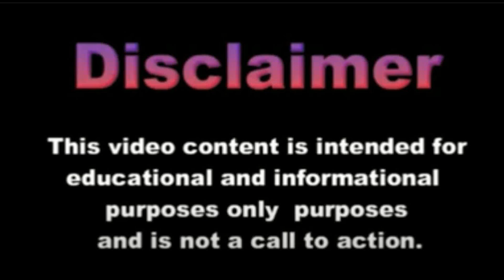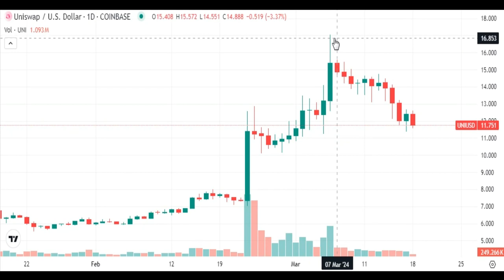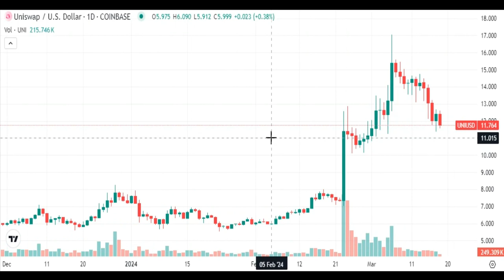Uniswap - US Dollar ( UNI to USD ) / 价格走势图 Uniswap 兑美元价格行情，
UNI - USD

Uniswap 兑美元价格行情